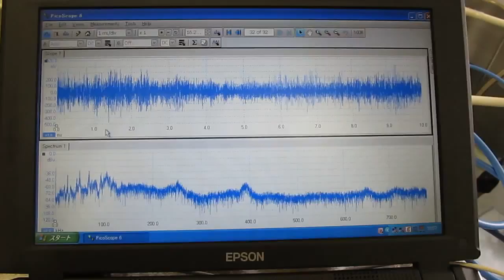超音波洗浄機（ 音圧測定 Ultrasonic experiment ）